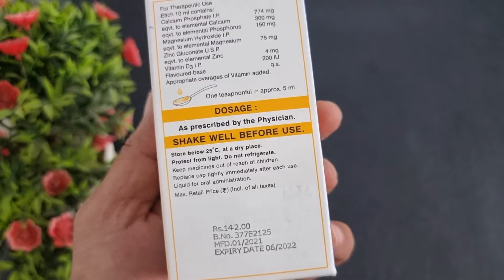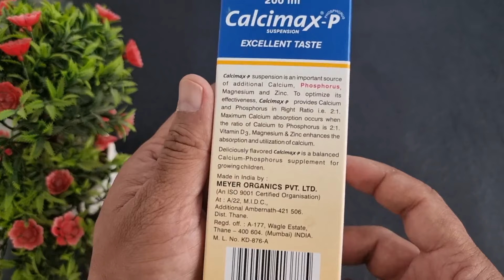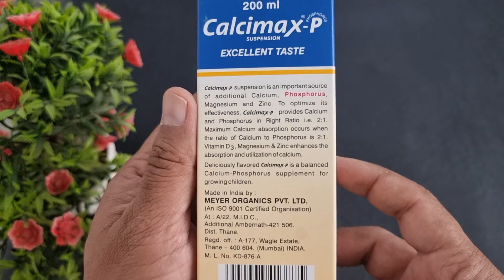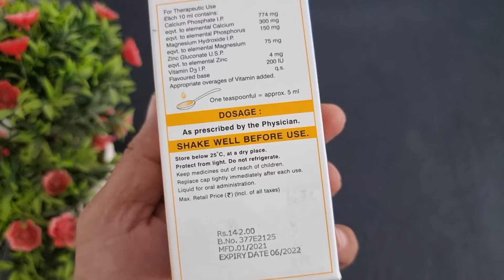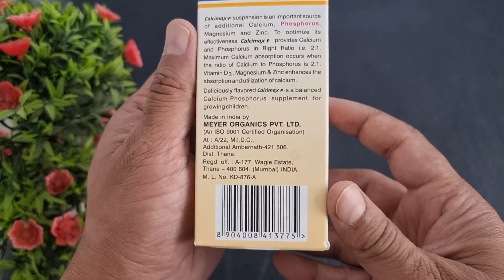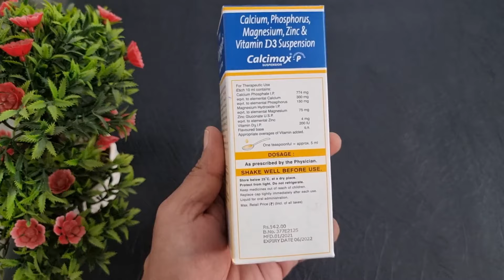Calcimax Plus Suspension Benefits,Dosage,Side Effects | Cacimax P Syrup,Vitamin D3,Etc..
Calcium is used to prevent or treat low blood calcium levels in people who do not get enough calcium from their diets. Calcium is important for growth and development of bones. Vitamin D3 that is used in the absorption of calcium in the blood.Lack of Vitamin D3 results in bone weakening, bone pain, and skin diseases. 🔥🔥